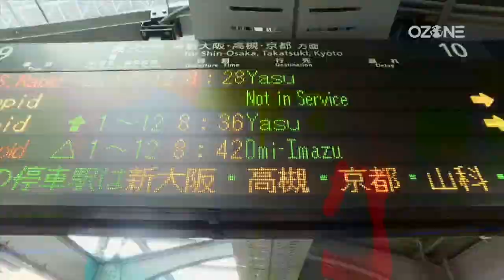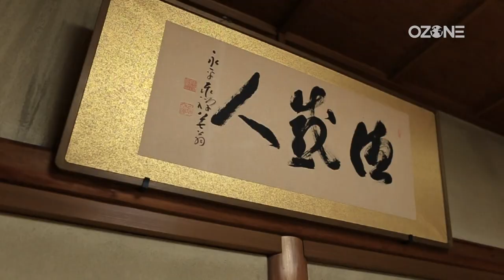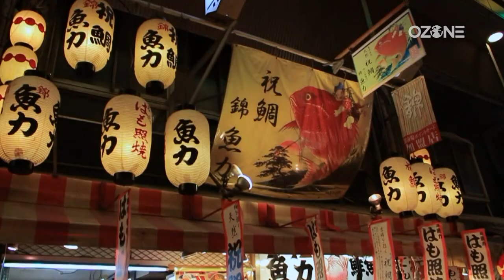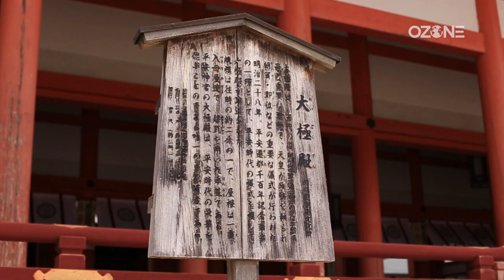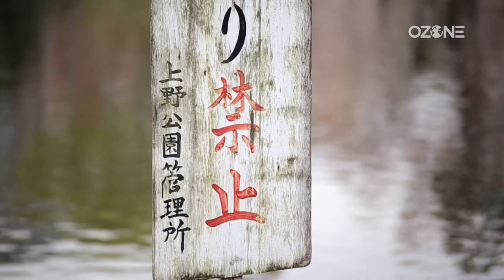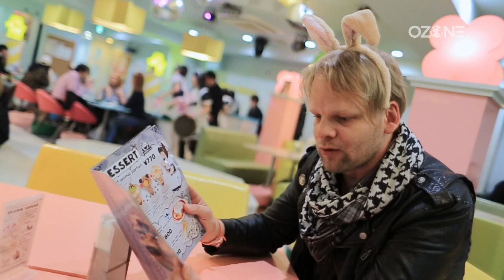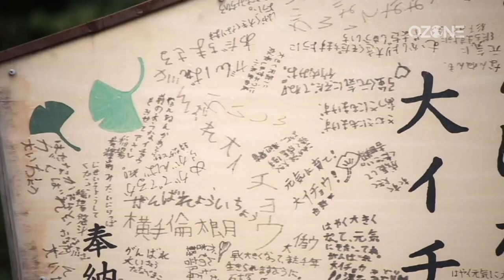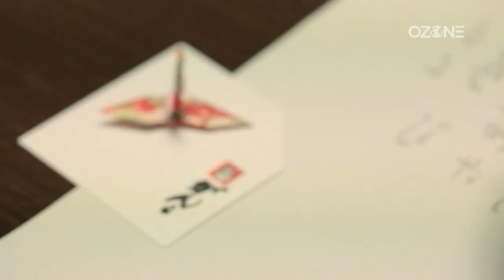JAPÁN(OzoneUtazás)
Japán egy csúcs. Kalandok múltban, jelenben, jövőben.